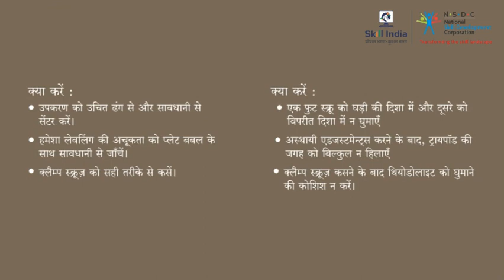थियोडोलाइट में क्या करे और क्या न करे का सारांश | Summary of Do's and Don'ts in Theodolite Surveying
This video shares a brief summary about the Do's and Don'ts one should remember in Theodolite Surveying .